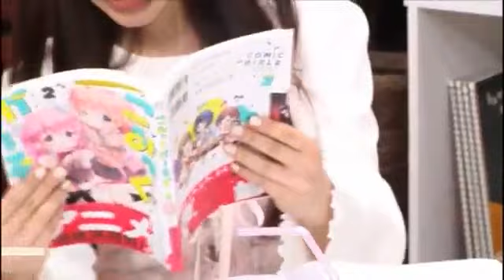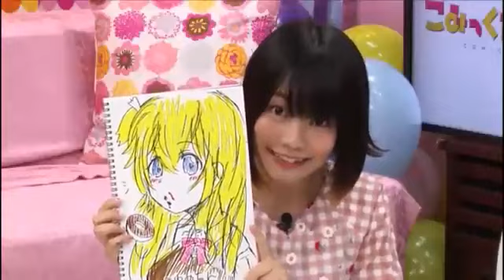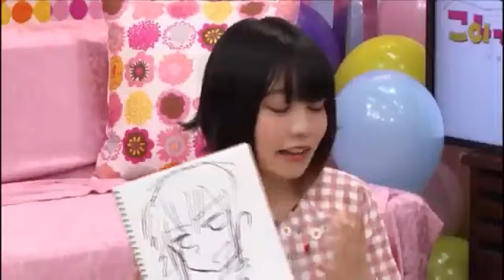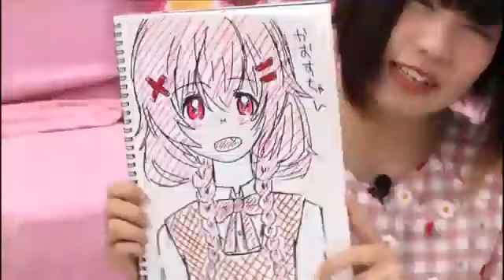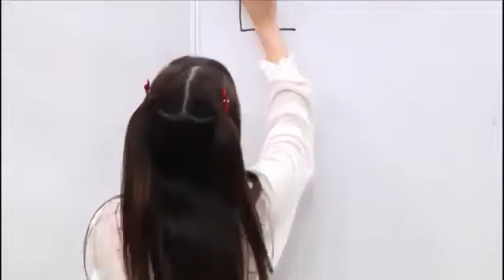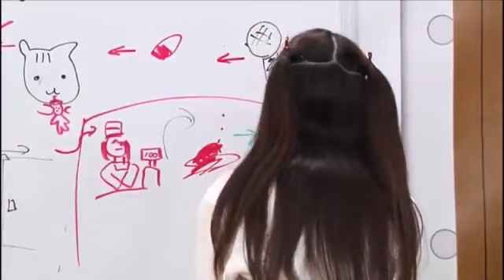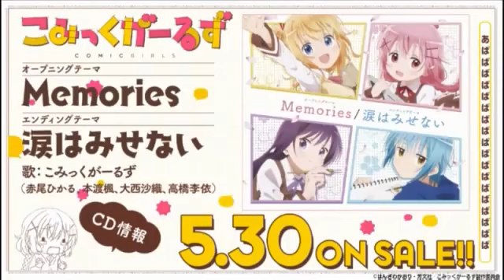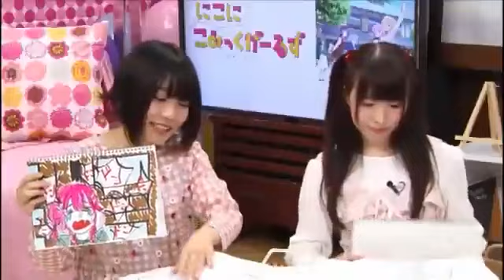にこにこみっくがーるず 第1回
この番組は2018/05/10(木)

出演者
赤尾ひかる（萌田薫子役）
本渡楓（恋塚小夢役）